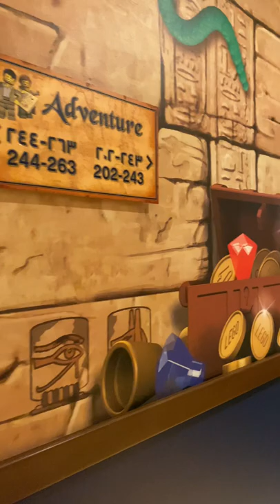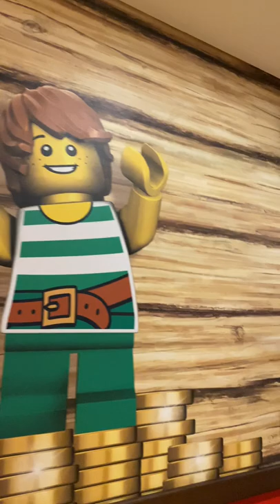LEGOLand Dubai tour 2022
اخر ايام عيد الفطر 2022
Dubai Parks
LEGO Land water Park
Dubai Parks and resorts